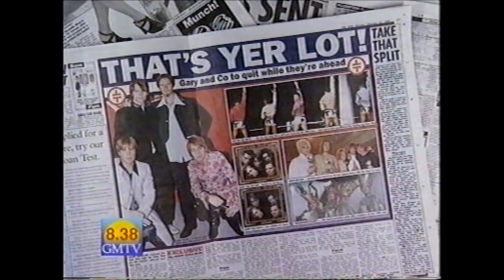1996 Take That Split - GMTV Coverage